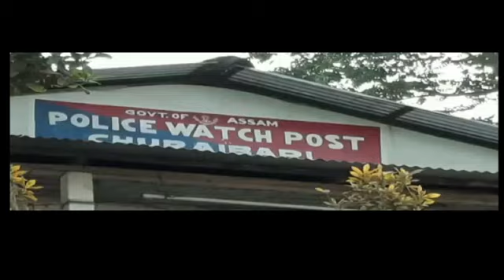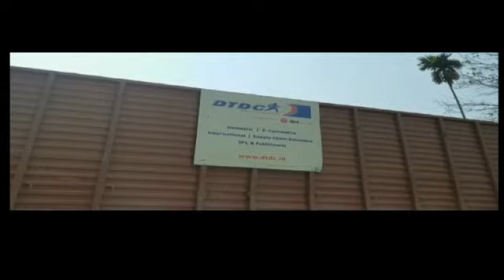barak verta bangla 23 april